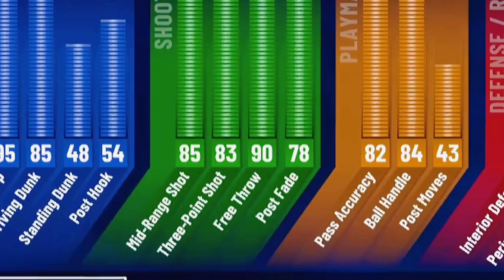I USED BEST ONE HANEDED JUMPSHOT AGAINST STAGE TRYHARDS NBA 2K21!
During NBA 2K21 I made videos on:
- 99 OVERALL ONE DAY NBA 2K21